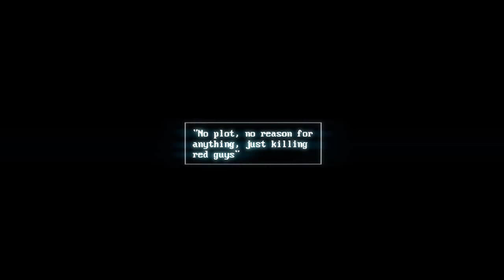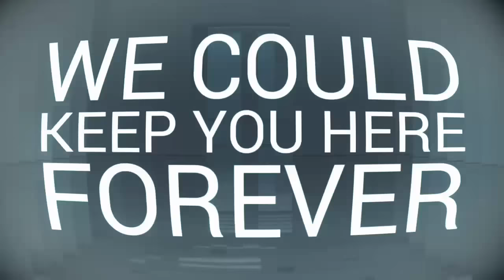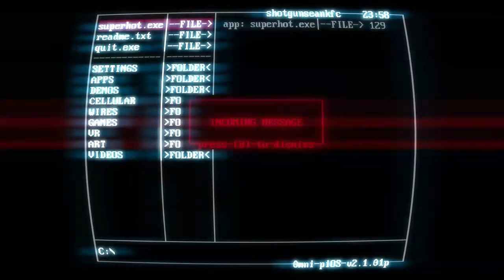SUPERHOT (PURE SKILL)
hey there - i'm pure gamer! thanks for watching one of my videos! i make videos every day beside Wednesday and Sunday and have loads of fun making these videos. make sure to check out more of my videos and to "subscribe" to be notified every time i upload. thanks - enjoy the video.

this video is the superhot and for some reason i have recorded a few videos but only two have worked so this is the second video but this video again is just more chaos and skill and i am just constantly fighting these red people that are like glass people and then i fight against these red glass people and i just really enjoy this game but unfortunately i cant get the other videos though.